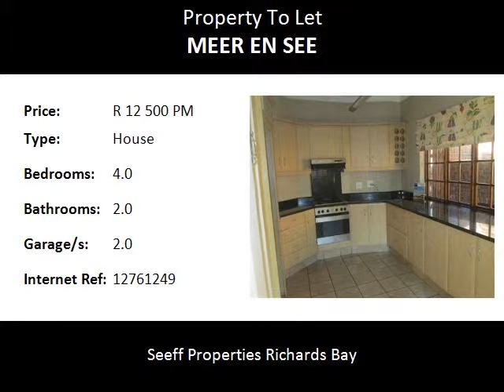4.0 Bedroom House To Let in Meer En See, Richards Bay, South Africa for ZAR R 12 500 Per Month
Bedrooms: 4.0
Bathrooms: 2.0
Garages: 2.0
Price: R 12 500 Per Month

Property Description:

Immaculate house in upmarket area.